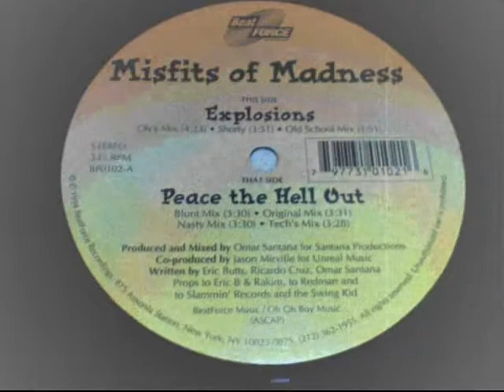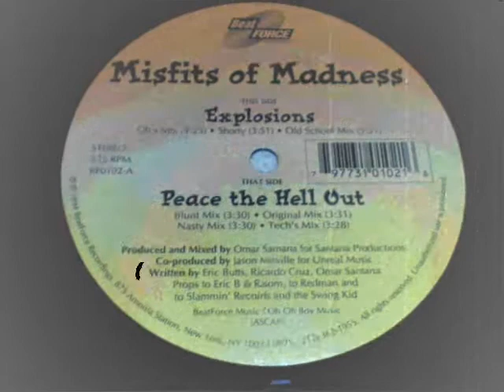Misfits of Madness - Explosions (Oh's Mix) / Peace The Hell Out (Tech's Mix)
Format: Vinyl, 12", 33 ⅓ RPM
Country:US
Released:1994
Genre:Hip Hop